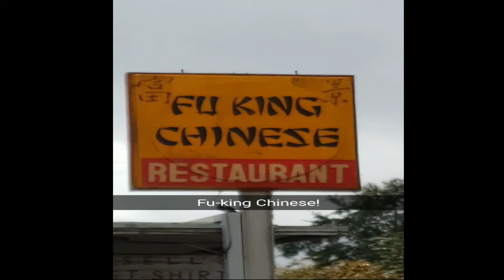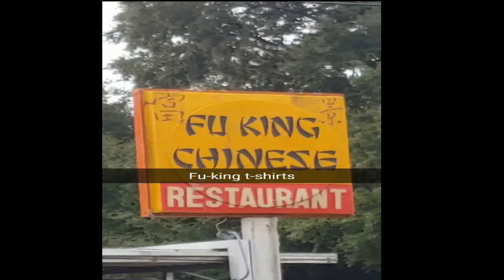The Pun Guys would have fun with this one!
You all may know who the pun guys are. If not let me fill you in! |The pun guys are these awesome group of friends who go around making funny sentences that are puns of the names of every day items and stores! I hope you look them up because they are Hilarious!